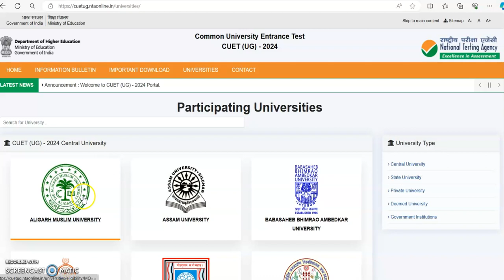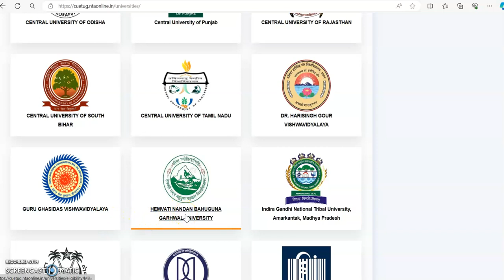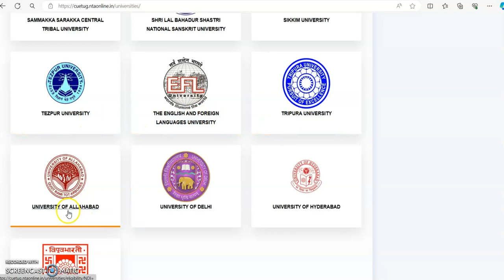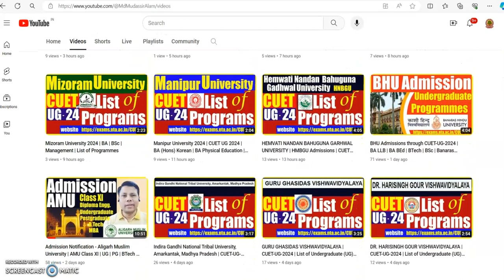Central Universities List participated in CUET-UG-2024 | Apply for Central Government Universities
Exclusive video about the Central Universities / Private Universities / Government Institutions participated in CUET-UG-2024

 CUET (UG) - 2024 Central University
ALIGARH MUSLIM UNIVERSITY
ASSAM UNIVERSITY
BABASAHEB BHIMRAO AMBEDKAR UNIVERSITY
BANARAS HINDU UNIVERSITY
CENTRAL SANSKRIT UNIVERSITY
CENTRAL TRIBAL UNIVERSITY OF ANDHRA PRADESH
CENTRAL UNIVERSITY OF ANDHRA PRADESH
CENTRAL UNIVERSITY OF GUJARAT
CENTRAL UNIVERSITY OF HARYANA
CENTRAL UNIVERSITY OF HIMACHAL PRADESH
CENTRAL UNIVERSITY OF JAMMU
CENTRAL UNIVERSITY OF JHARKHAND
CENTRAL UNIVERSITY OF KARNATAKA
CENTRAL UNIVERSITY OF KASHMIR
CENTRAL UNIVERSITY OF KERALA
CENTRAL UNIVERSITY OF ODISHA
Central University of Punjab
CENTRAL UNIVERSITY OF RAJASTHAN
CENTRAL UNIVERSITY OF SOUTH BIHAR
CENTRAL UNIVERSITY OF TAMIL NADU
DR. HARISINGH GOUR VISHWAVIDYALAYA
GURU GHASIDAS VISHWAVIDYALAYA
HEMVATI NANDAN BAHUGUNA GARHWAL UNIVERSITY
Indira Gandhi National Tribal University, Amarkantak, Madhya Pradesh
JAMIA MILLIA ISLAMIA
JAWAHARLAL NEHRU UNIVERSITY
MAHATMA GANDHI ANTARRASHTRIYA HINDI VISHWAVIDYALAYA
MAHATMA GANDHI CENTRAL UNIVERSITY
MANIPUR UNIVERSITY
MAULANA AZAD NATIONAL URDU UNIVERSITY
MIZORAM UNIVERSITY
NAGALAND UNIVERSITY
NATIONAL SANSKRIT UNIVERSITY
NORTH-EASTERN HILL UNIVERSITY
PONDICHERRY UNIVERSITY
SAMMAKKA SARAKKA CENTRAL TRIBAL UNIVERSITY
SHRI LAL BAHADUR SHASTRI NATIONAL SANSKRIT UNIVERSITY
SIKKIM UNIVERSITY
TEZPUR UNIVERSITY
THE ENGLISH AND FOREIGN LANGUAGES UNIVERSITY
TRIPURA UNIVERSITY
UNIVERSITY OF ALLAHABAD
UNIVERSITY OF DELHI
UNIVERSITY OF HYDERABAD
VISVA-BHARATI UNIVERSITY

CUET (UG) - 2024 State University
BABA GHULAM SHAH BADSHAH UNIVERSITY
BARKATULLAH UNIVERSITY
BHATTADEV UNIVERSITY
Cluster University of Jammu
Cluster University of Srinagar
COTTON UNIVERSTIY
Delhi Technological University
DEVI AHILYA VISHWAVIDYALAYA
DIBRUGARH UNIVERSITY, DIBRUGARH, ASSAM
DR. A.P.J. ABDUL KALAM TECHNICAL UNIVERSITY
DR. B.R. AMBEDKAR SCHOOL OF ECONOMICS UNIVERSITY
DR. B.R. AMBEDKAR UNIVERSITY DELHI
Dr. Rammanohar Lohia Avadh University, Ayodhya
Dr. SHYAMA PRASAD MUKHERJEE UNIVERSITY
FURKATING COLLEGE(AUTONOMOUS) Golaghat,Assam
Govt. Degree College (Autonomous), Baramulla
Guru Gobind Singh Indraprastha University
Harcourt Butler Technical University, Kanpur
Indira Gandhi Delhi Technical University for Women
Islamia College of Science and Commerce
Islamic University of Science and Technology, Awantipora
KHWAJA MOINUDDIN CHISHTI LANGUAGE UNIVERSITY
Kolhan University
Kumar Bhaskar Varma Sanskrit and Ancient Studies University
MADAN MOHAN MALAVIYA UNIVERSITY OF TECHNOLOGY
Madhabdev University, Narayanpur, Lakhimpur
Maharashtra State Skills University
Netaji Subhas University of Technology
North Lakhimpur College
SARDAR PATEL UNIVERSITY OF POLICE SECURITY AND CRIMINAL JUSTICE
SHRI MATA VAISHNO DEVI UNIVERSITY